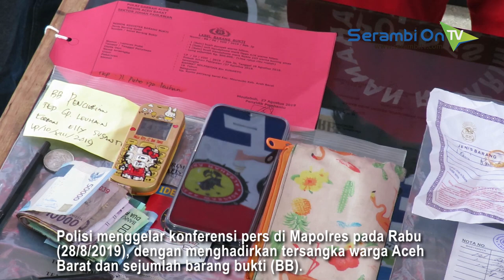Polisi Aceh Barat Bekuk Penjambret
SERAMBITV.COM, MEULABOH - Polsek Johan Pahlawan, Aceh Barat menangkap pria berinisial RS (18) dalam kasus penjambretan dan mencuri sebanyak empat kali.

Polisi menggelar konferensi pers di Mapolres pada Rabu (28/8/2019), dengan menghadirkan tersangka warga Aceh Barat dan sejumlah barang bukti (BB).

Pelaku ditangkap pada Senin malam lalu. Setelah melalui proses penyelidikan, tersangka terancam hukuman maksimal 9 tahun penjara.